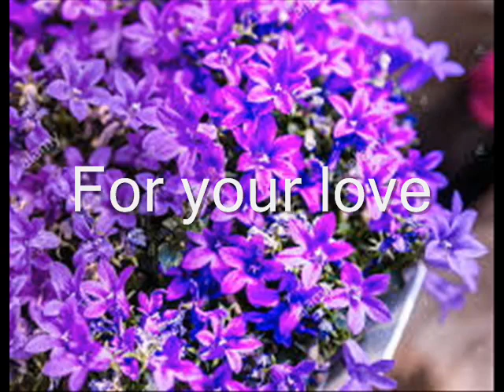For your love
17/11/2018
Dedicato al mio grande amore